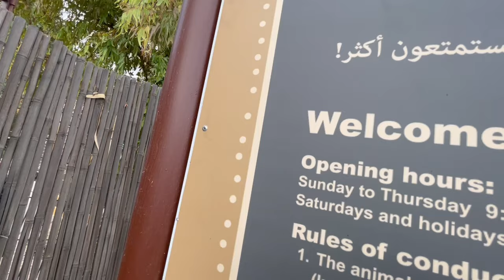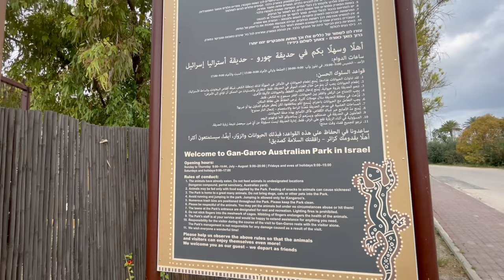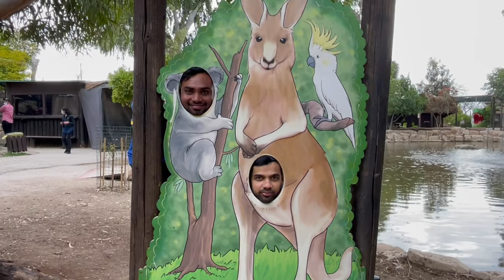ഞങ്ങൾ ഒരു ദിനം പൊളിച്ചുട്ടോ.. Gan Garoo Australian park in Israel kangaroo park malayalam vlog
Gan-Garoo Australian Park - a unique attraction containing wildlife and vegetation from far-off Australia. Gan-Garoo is home to free-roaming kangaroos of various types that you can pet and hand-feed; a parrot sanctuary where you can feed the birds from juicy fruit skewers. In the zoo's Australian farm you'll encounter farm animals characteristic of the Australian continent. There are petting corners where mini-goats are fed and groomed plus an assortment of other interesting animals - adorable koalas, cassowary, emu, flying foxes, reptiles and more...
Address:
Within 16 MI of Belvoir Fortress Beit shean Valley, Nir David 1080300 Israel

Opening Hours

In all other month the opening hours are:
Sunday – Thursday: 9:00 – 15:00.